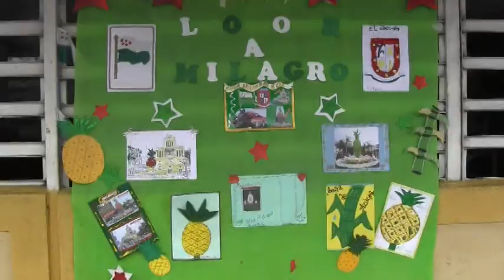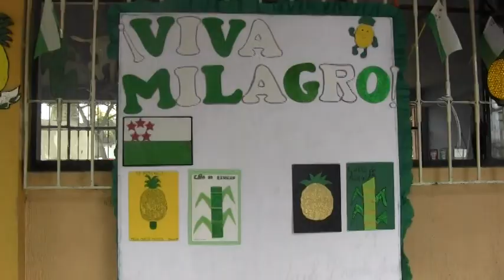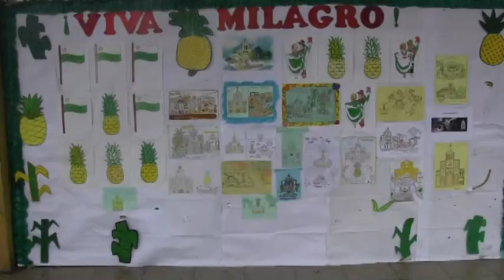Exposición de periódicos murales en U. E. Simón Bolívar